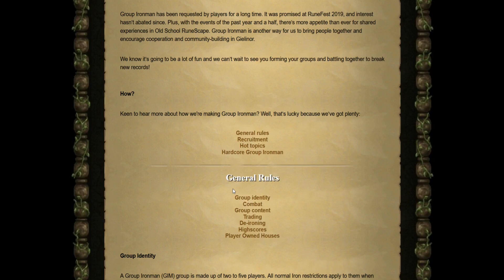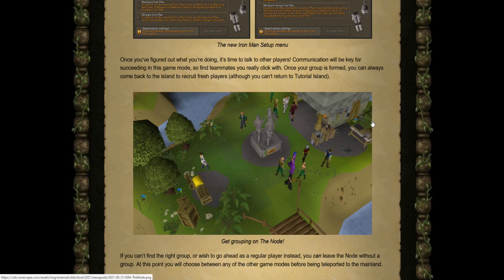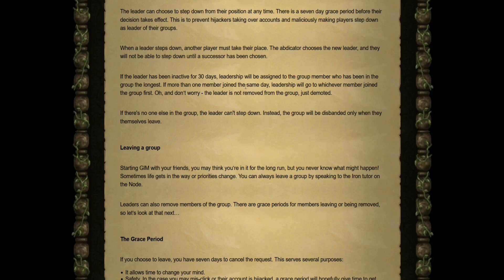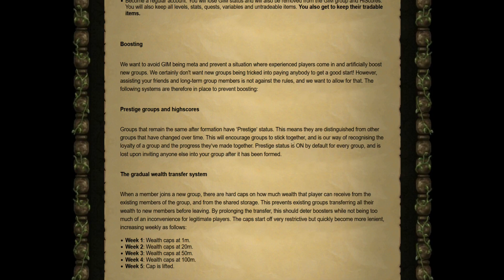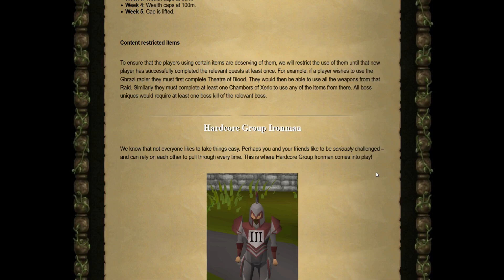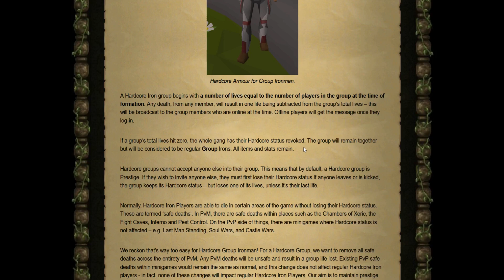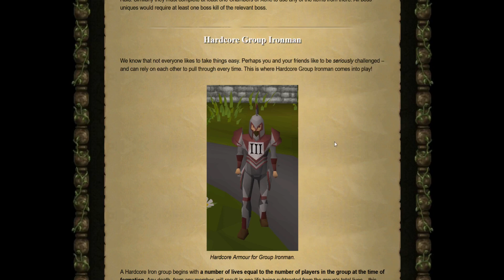Hardcore Group Ironman!! - New Details Revealed About GIM Coming to Oldschool Runescape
Group Ironman is coming & it's even more hardcore then I was expecting...

0:00 - Introduction
1:01 - Group Identity
1:24 - Combat in GIM
1:44 - Group Content
2:09 - HiScores
2:42 - GIM Recruitment
3:21 - Forming a Group
3:44 - Hot Topics
5:33 - Boosting + Counter Measurements
6:57 - Content Restrictions
7:35 - Hardcore Group Ironman
8:58 - Like & Subscribe :)